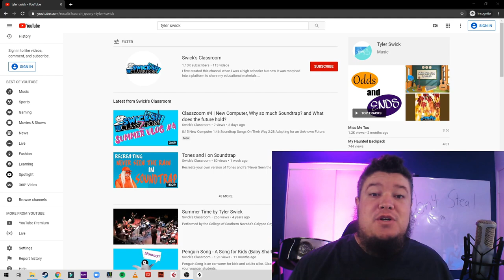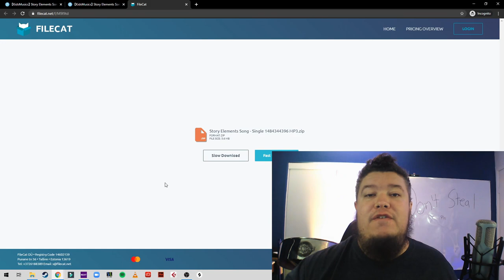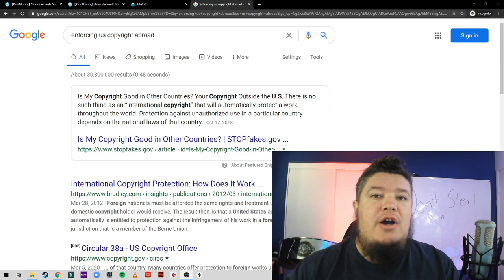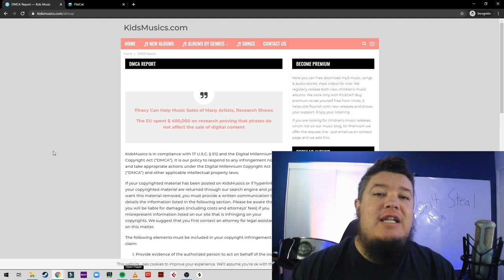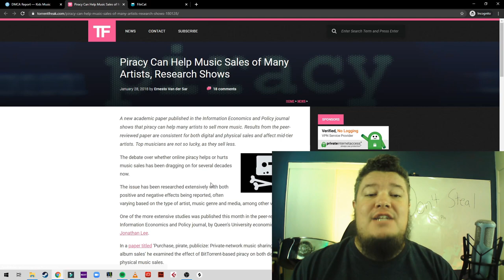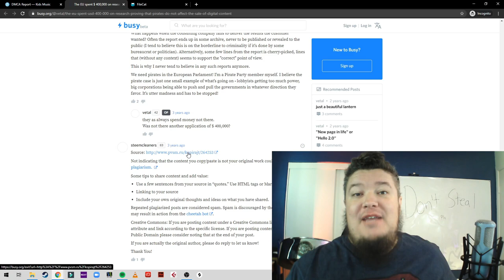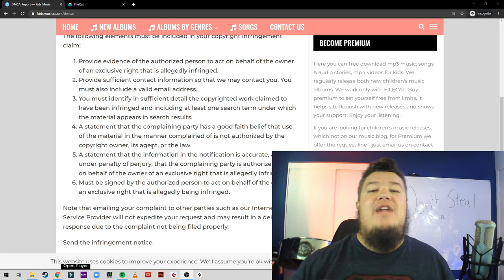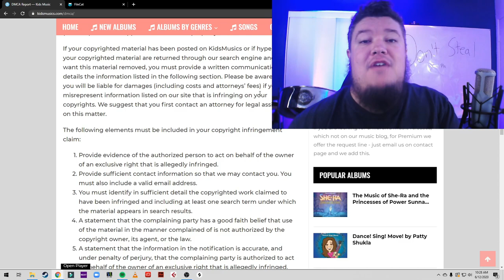ClassZoom #5 | SOMEONE STOLE MY MUSIC!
I discovered that a website has been giving away my music for free.